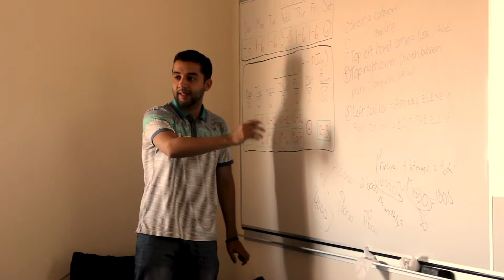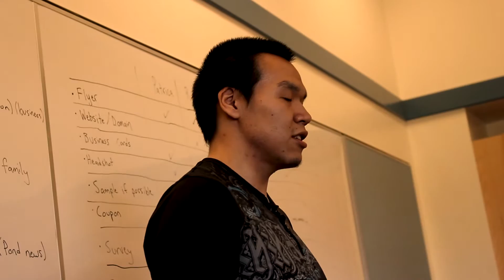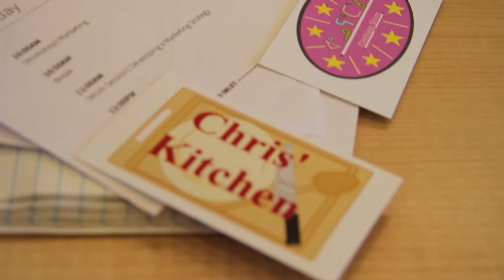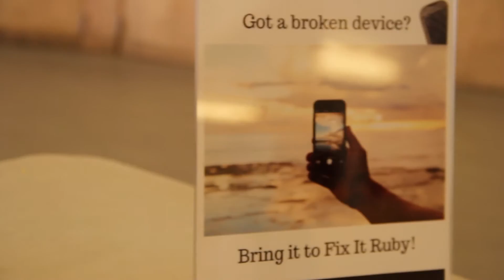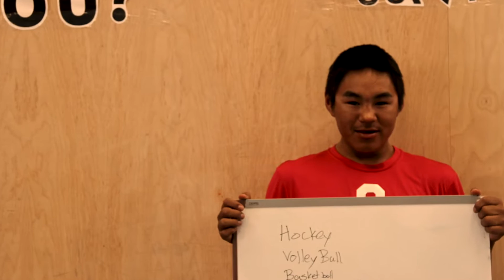Inspire Nunavut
As our Inspire Nunavut pilot initiative in Iqaluit and Pond Inlet comes to a close, we’d like to share a video highlighting some of our participants' enterprises and our memorable trips to the two beautiful communities! We are so proud of each of our participants and the amazing work they have done so far! We are excited to see what they do next and we'll be there to support each step of the way.